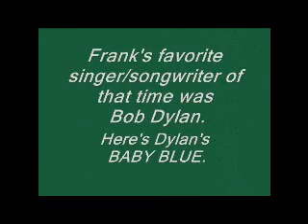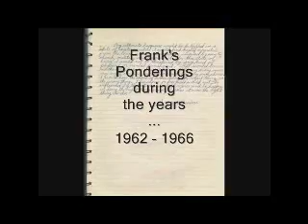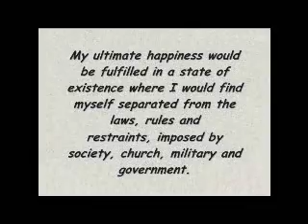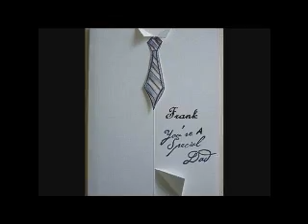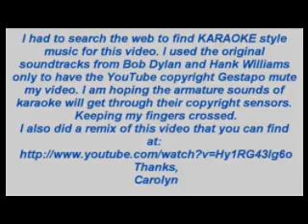Air Force Days 1962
Frank spent 4 years in the Air Force between 1962 and 1966.